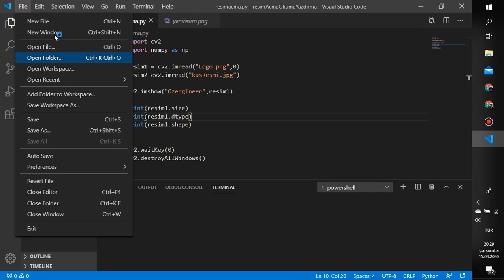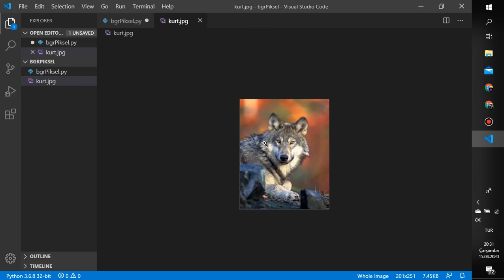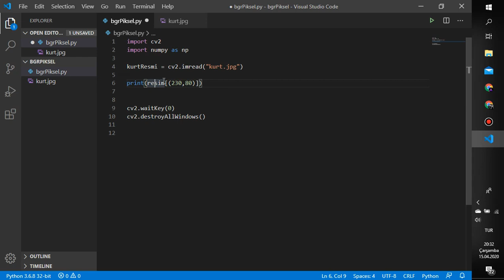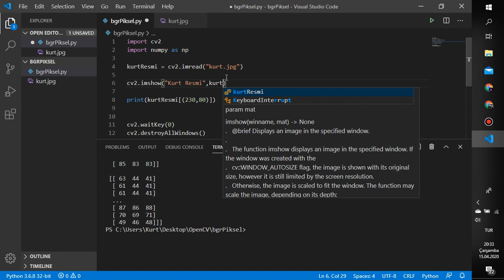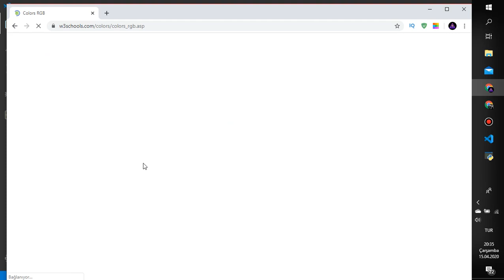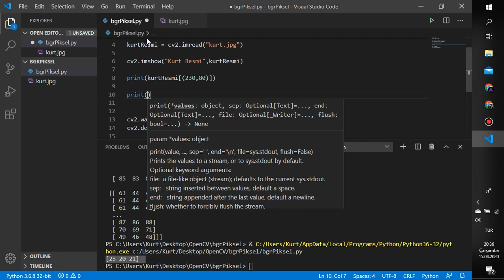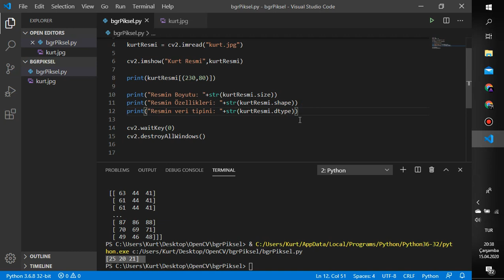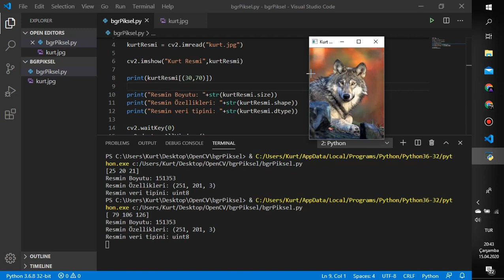Python ile Görüntü İşleme - BGR Piksel 1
İçerik ve daha fazlası için ozengineer.com'dan ulaşabilirsiniz.